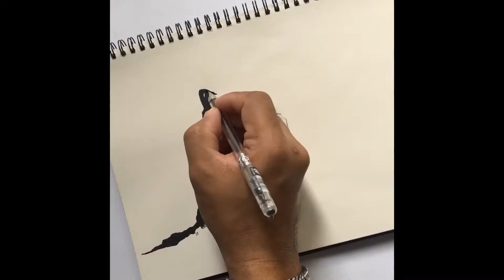How to draw Rock Mountain Scenery | Black Ballpoint Pen Art | Timelapse drawing | DENIS SAOR Art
DENIS SAOR Art